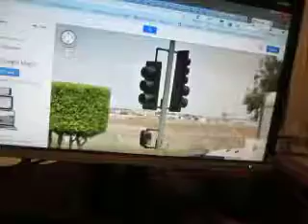MVI 2212 google maps & aaroads